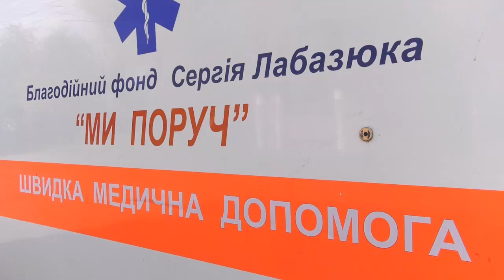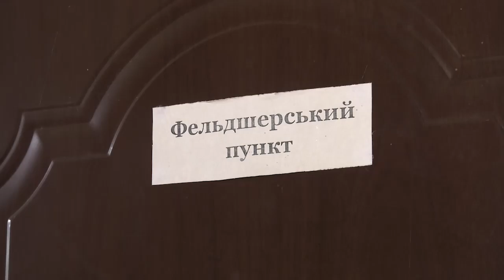ТВ7+. У селі Антонівка лікарі провели виїзний прийом громадян.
ТВ7+. Доступна медицина. Лікарі провели виїзний прийом громадян.  Медичні огляди – без відвідування поліклініки. У селі Антонівка лікарі провели виїзний прийом громадян.